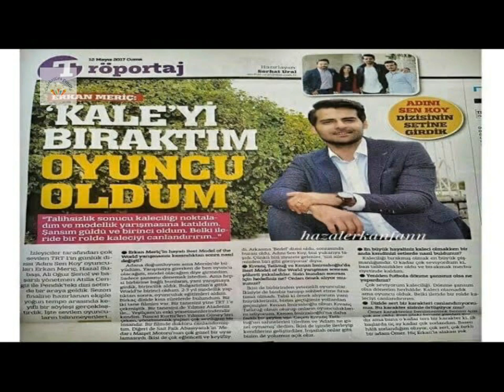Erkan Meric and Hazal Subasi dance in a party with friends | Celebrities Profile